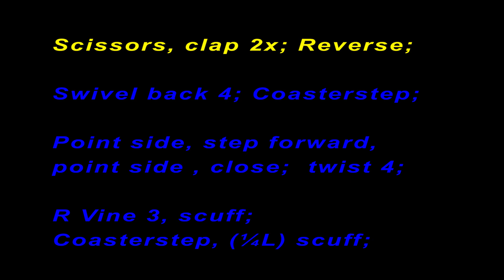Coaster Mix Music 13x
Modified version of Jerry Reed's "East Bound and Down"
for the Line Dance/Mixer "Coaster mix"
Dance repeated 13 times, best version for Mixer

Can be done as a Line Dance or as a Partner Dance/Mixer, without contact.
The Steps are the same in both cases, no tags or restarts.
Choreographer: Mark Wuyts  -  BEL